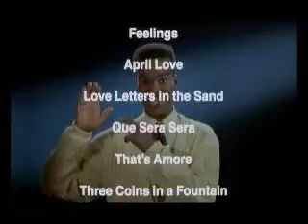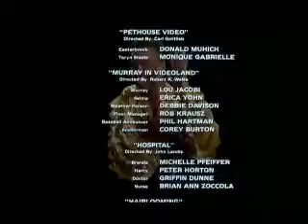Amazon Women on the Moon - Don No Soul Simmons - All Scenes